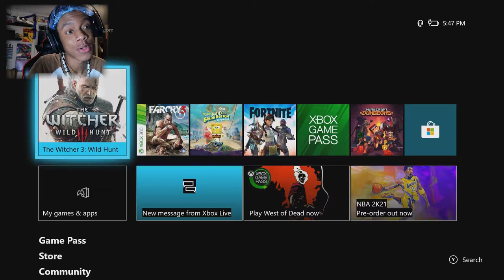WE PLAY THE WITCHER 3: WILD HUNT & YESS I AM COLORING MY HAIR